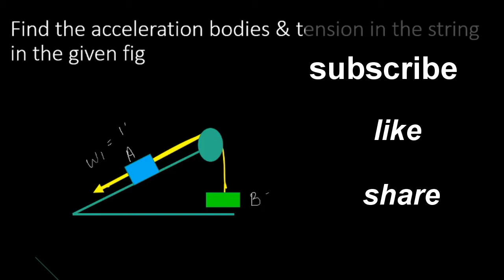Class 11 Physics Chapter #3 Motion Numerical # 17|fIND ACCELERATION AND TENSION Sindh board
Physics
class 11
problem number 3.17
chapter # 3
Motion in one direction

Find the acceleration bodies & tension in the string in the given fig

Science ,Math, wonderful subjects taught in an interesting way to ensure everlasting understanding and great approch towards the tricky world of science.
our videos will make studies easier and interesting trust me.
inshaaAllah